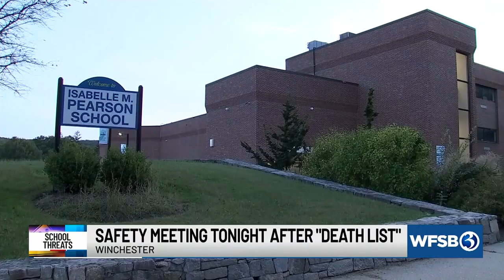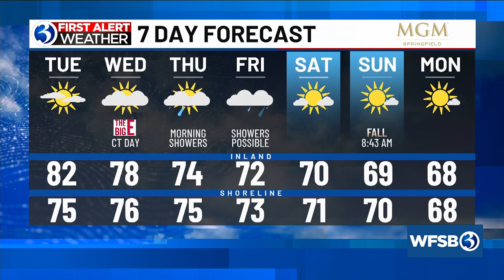Your Tuesday morning update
Your Sept. 17 morning update from Channel 3 Eyewitness News.